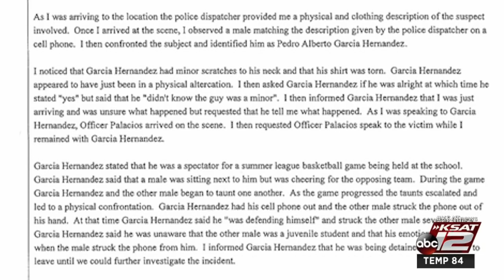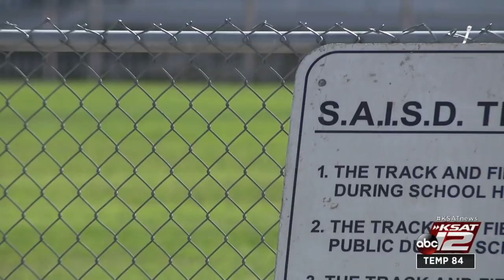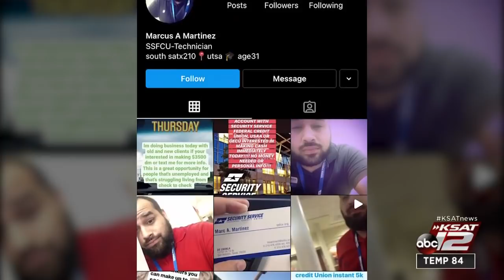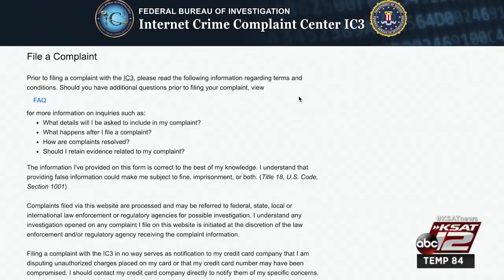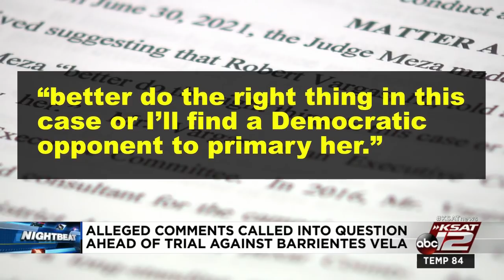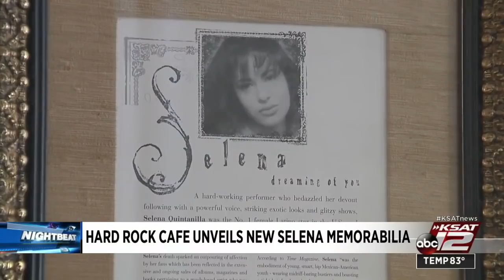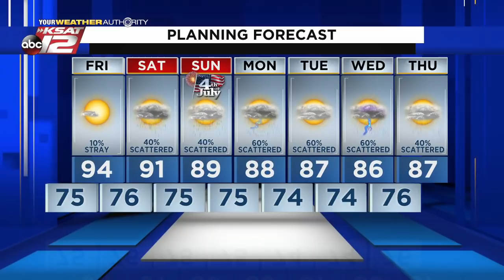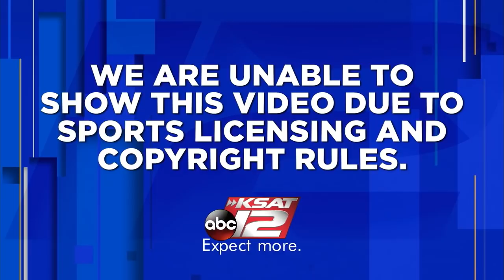KSAT 12 News Nightbeat : Jul 01, 2021